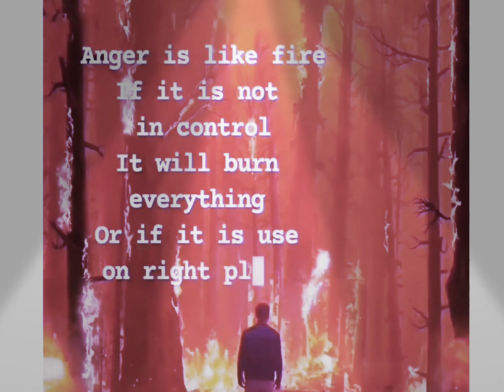what is anger ???